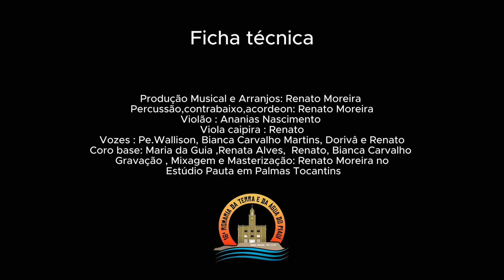Hino da 16ª Romaria da Água e da Terra no Piauí